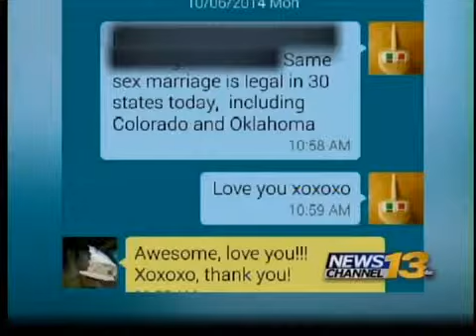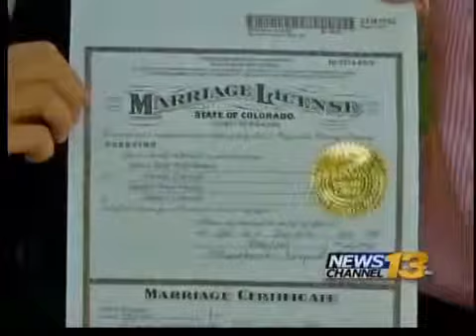Gay couples in EPC must wait to receive marriage licenses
The El Paso County Clerk and Recorder's Office isn't issuing marriage licenses until it receives an official notice from the Attorney General's Office.